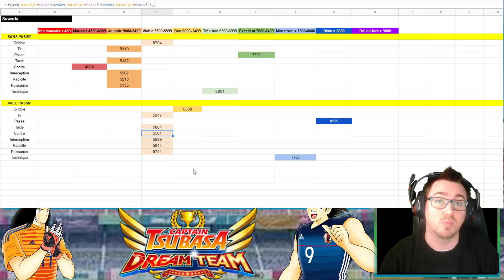ANALYSE SAWADA TAKESHI - Captain Tsubasa Dream Team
blue samurai
Tatakae